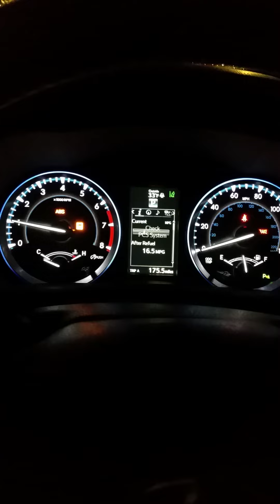'15 Highlander PCS Issue